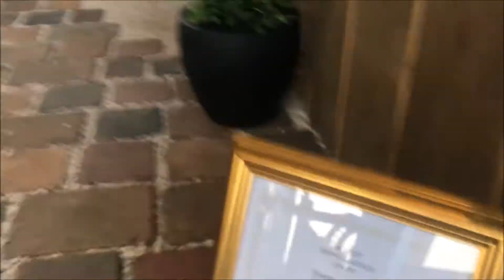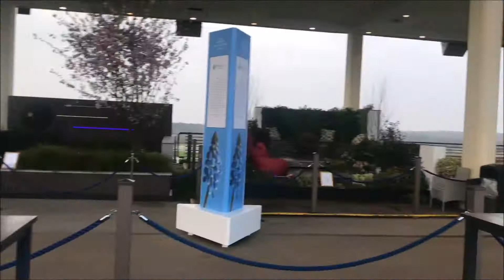Ascot Garden Show, 2018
A taste of Ascot Spring Garden Show 2018 the evening before the show opened including Royal Ascot, a little of the show layout, a selection of the show gardens and the student college designed gardens.

Interview with the show's maestro Stephen Bennett about the first non horse related event in Royal Ascot's 300 plus year history recorded for The Sodshow Garden Podcast :